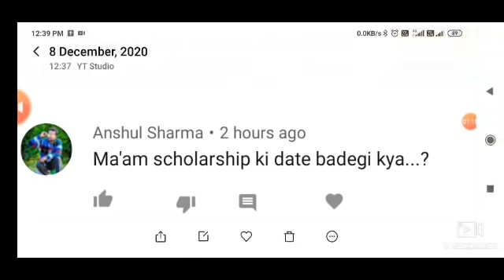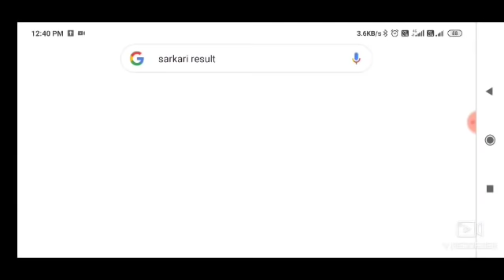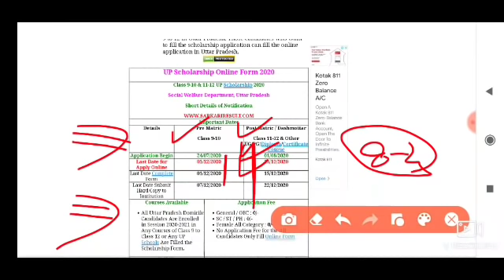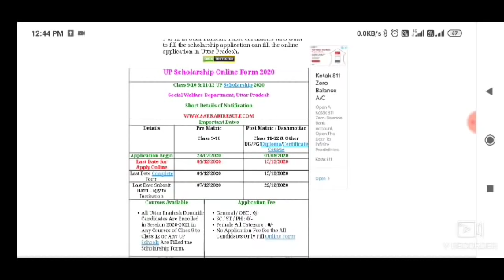up deled scholarship big update | up scholarship latest information | up scho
up deled scholarship big update | up scholarship latest information | up deled scholarship | up scholarship
deled scholarship
up scholarship
up scholarship latest news
information deled
up deled result
up deled 2nd semester result
up deled 4th semester result
up deled 3rd semester result
up deled 1st semester result